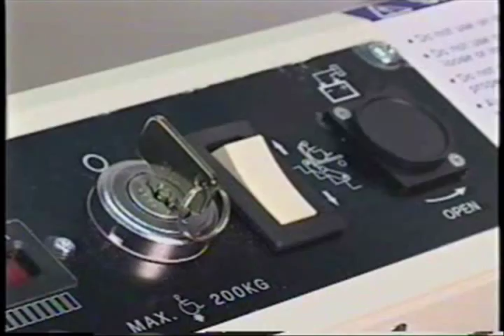Sunwa TRE-52 電動樓梯升降平台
日本專利設計，可運送電動輪椅上落樓梯，多個安全裝置，確保乘客安全。